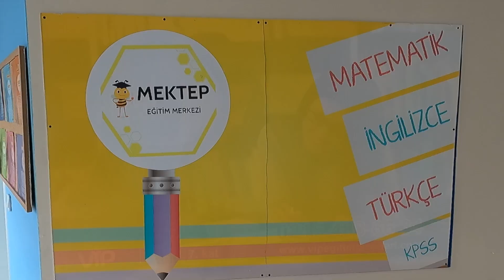MEKTEPHANE KARTAL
Mektephane Eğitim Kurumları

Tüm Branşlardan bire bir özel ders ve etüt.

( Türkçe - Matematik - İngilizce - Sosyal Bilgiler - Fen Bilgisi - Fizik )

Şubelerimiz;

Kartal - Atalar - Uğur Mumcu - Yeni Mahalle - Kurtköy - Kaynarca - Güzelyalı